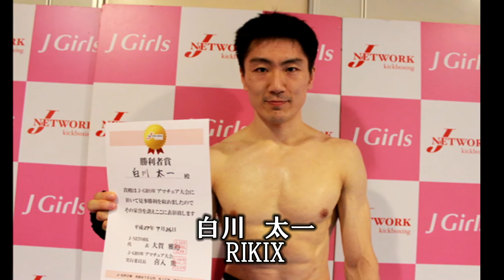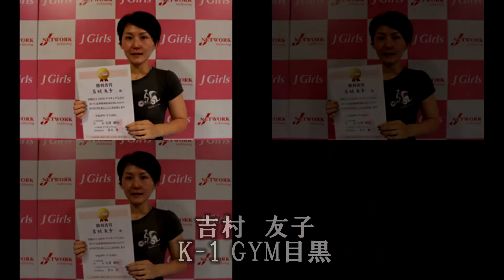7 26J GROWスライドショー!!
7 26J GROW、今回は試合の写真多めで編集しました。